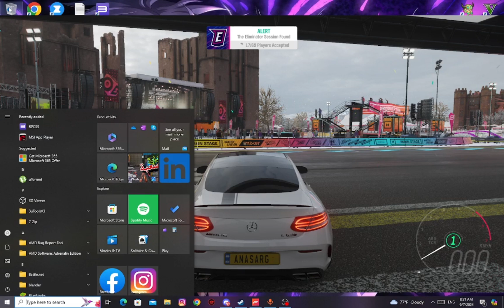فورزا هورايزن 4 جربنا مرسديد و نيسان سكالين Ford mustang 🚙 Forza Horizon 4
CPU: Ryzen 3 3200G 3.60 ghz (Boost 4.00 ghz)
CPU Cooler: AMD Ryzen Cooler Stock
GPU: Radeon Vega 8 Graphics 2GB
SSD: 250GB SATA WD Green
RAM 16 8X2 2933 MHZ
OS: Windows 10 Pro 64 bit
PSU: 550W
ford mustang
mercedes
nissan skylan

horizon 4 how to save photo,فورزا هورايزن 4,حفظ الصور فورزا 4
تصوير فورزا هورايزن 4,فورزا هورايزن,شرح حفظ الصور فورزا هورايزن 4
طريقة حفظ الصور فورزا هورايزن 4,شرح فورزا هورايزن 4
شرح اعدادات فورزا هورايزن 4,شرح تحديات فورزا هورايزن 4
شرح تحديات فورزا هورايزن 4
forze,
frozen,
frozen 2,
frozen songs,
frozen madonna,
frozen 3,
forze oussama,
frozen 2 مترجم كامل,
frozen song,
frozen remix,
forza 5,
froze up,
force badini,
forza horizon,
ي قرضمه,
frozen 2010,
frozen اغنية,
frozen 5,
forze oussama gta 5,
frozen مترجمة,
frozen up,
فورز هورز 5,
فورز هورز 4,
فورز هورز 2,
فورزا هورايزن,
فورز هورز 3,
فورز هورز 5 باتل رويال,
فورزا هورايزن 5,
فورز هورز 5 للاندرويد,
فورز هورز 5 سيد,
فورز هورز 1,
ميني فورس,
مور فيوز,
فلورز لافا,
لعبه فورزا,
g force ff,
كولين فورز,
كندر فورز,
كرافتي فورز,
كولن فورز,
فورز قايز,
فورز فاڨن,
فولكزفاكن,
فور فايف,
فاير فورس,
فيلم فورس,
عبدالله فورس وي ار,
forze e vettori fisica,
forze e campi elettrici,
forze e vettori,
forze e momenti,
forze e equilibrio in fisica,
forze e la mia cacca,
forze e movimento,
forze e moto,
forze e piano inclinato,
صالح فورز,
ص الخير,
صفحة١٦٩,
فورز سيد,
سيارة فورد فاڨن,
فورز رايز,
فورز رايزن,
فورز رايزر,
ذا فويس,
ذا فلورز لافا,
دراجه فورزه,
داينو فروز,
دركسون فورزا,
forze d'attrito,
حمان فورزا,
فواز جنازه,
جامب فورس,
forze g,
forze g formula 1,
تحميل فورزا,
تفحيط فورزا,
فورس باديني,
فوز بوبي فيروزي,
براعم فورز,
astralis vs faze,
ben vs forze,
forze speciali italiane,
cs go faze,
forze del male,
forze dell'oscurita,
forze speciali,
forze astralis,
forze intermolecolari,
forze di van der waals,
forza 010,
forza 08,
forza 06,
forza 09,
forza 012,
forza 010 s7,
forza 0-100,
forza 07,
forza 0,
honda forza 08,
forza 1,
forza 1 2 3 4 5,
forza 125,
forza 1 download pc,
forza 1 pc,
forza 150,
forza 120fps,
forza 12,
forza 125 honda,
forza 1 xbox 360,
1 forza horizon,
1 forza,
1win forze,
1win vs forze,
10 forze speciali,
1win forze ru,
1w forze,
top 10 forze speciali,
forze del male 1.5,
1 forza horizon 5,
frozen 2 مدبلج بالعربية كامل,
frozen 2 مترجم,
frozen 2scratch,
frozen 2 trailer,
frozen 2 مترجم كامل بالعربي,
frozen 2 مترجم كامل العربي,
frozen 2 مدبلج,
frozen 2 into the unknown,
frozen 2 بالعربي كامل,
2 giugno 2022 forze speciali,
2 giugno forze speciali,
4 novembre forze armate 2022,
spot forze armate 2021,
forza 3,
forza 3 vs 4,
forza 3 vs forza 5,
forza 3 fitgirl,
forza 300,
forza 3 gameplay,
forza 3 xbox one,
forza 3 music,
forza 3 xbox 360,
forza 3 4k,
3v3 open styles radikal forze jam 2019,
forza 350,
cars 3 forza,
forza horizon 3 forzathon,
horizon 3 forza,
forza horizon 4 ps3,
forza horizon 5 ps3,
golf 3 forza horizon,
play 3 forza,
mazda 3 forza horizon,
forza 4,
forza 4 xbox 360,
forza 4 vs forza 5,
forza 4k,
forza 4 demo,
forza 4 xbox one,
forza 4 cars,
forza 4 fastest car,
forza 4 gameplay,
forza 4 money glitch,
4 forza horizon,
4 forza,
4 forza horizon 5,
4 novembre forze armate,
4 novembre forze armate spot,
4 novembre 2022 festa forze armate,
4 novembre forze armate bari,
4 novembre festa delle forze armate,
4 novembre forze armate roma,
4 novembre forze armate scuola primaria,
forza 5 gameplay,
forza 5 drift,
forza 5 xbox one,
forza 5 vs forza 4,
forza 5 hot wheels,
forza 5 xbox series s,
forza 5 xbox one s,